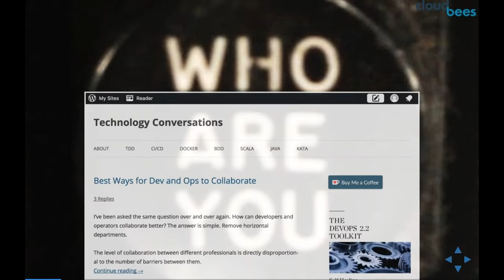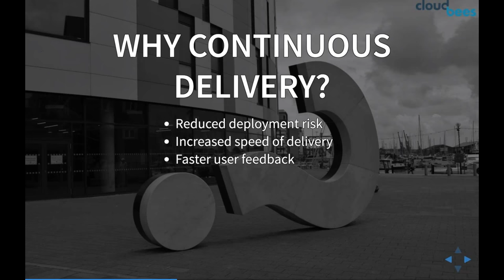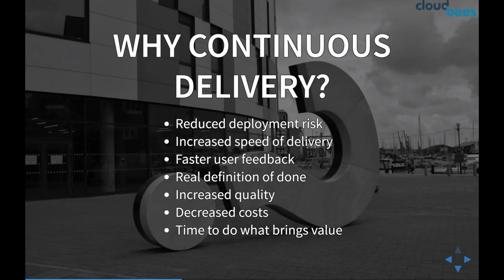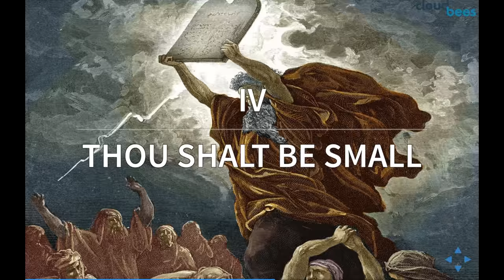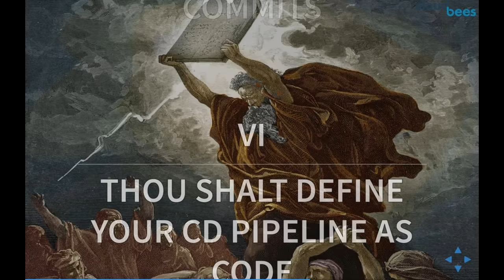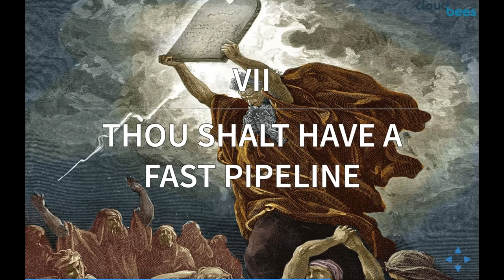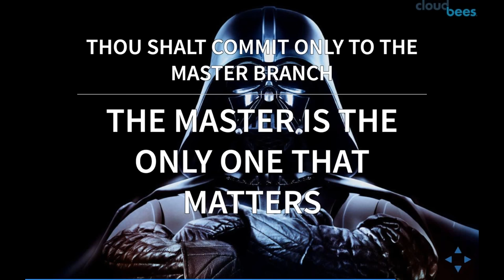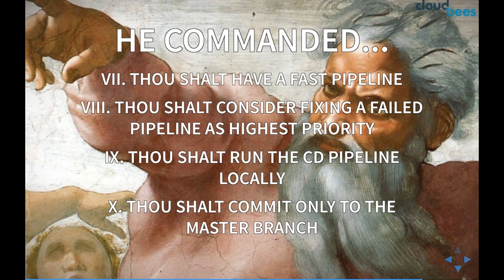The Ten Commandments of Continuous Delivery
Everyone wants to implement continuous delivery. After all, the benefits are too big to be ignored. You can:

- Increase the speed of delivery
- Increase software quality
- Decrease costs
- Free people to dedicate time to activities that return value

If a tech geek can articulate the benefits continuous delivery brings to the table, when one asks a business representative for a budget, the response is almost always “Yes! Do it.”

The project starts and, shortly afterward, you hit the first obstacle. But, you are brave and do not give up easily, so you pass it. Then, not long afterward, another obstacle comes along and another half a year later you feel that you are not getting far. You spent your budget. You need to show results. The CTO demands results. The business wants value for the investment. You decide to do the only sensible thing and declare that the project is finished. You are continuous delivery certified even though there is nothing continuous nor are you delivering.

Why did your attempt to implement continuous delivery fail? There is not one answer that fits all scenarios. However, some prerequisites and steps should be taken up-front. The chances are that you missed some, if not all, of the commandments that we’ll explore in this session.